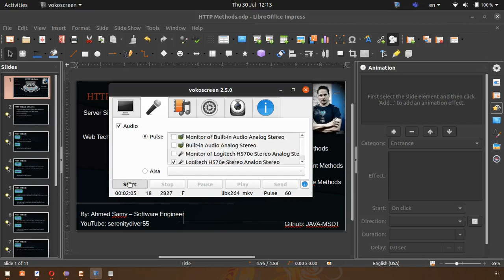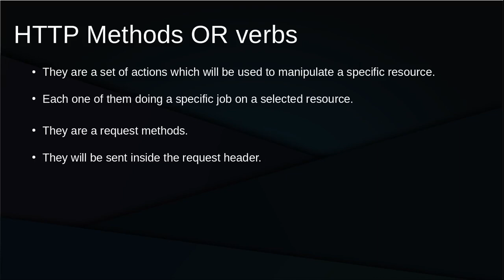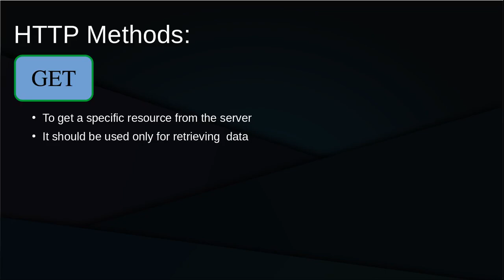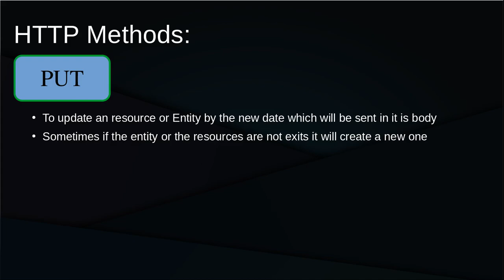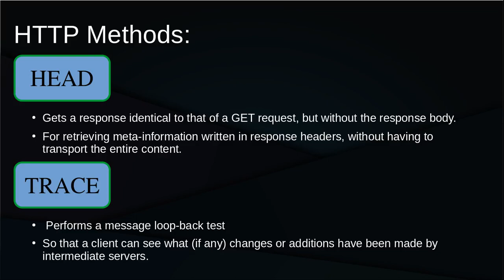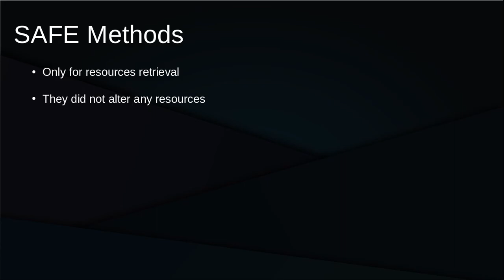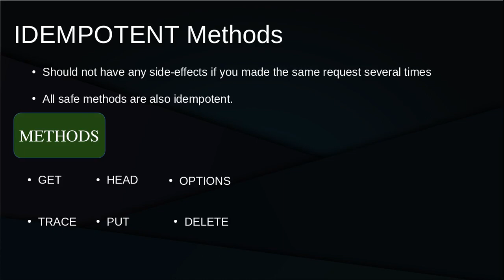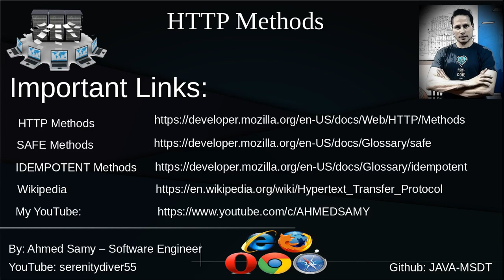04 - {Web Technology} (Arabic) HTTP Methods Intro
مقدمه عن الـ HTTP Methods
ماهى الـ HTTP Methods وكيفيه استخدامها
ماهى الـ SAFE Methods
ماهى الـ Idempotent Methods
ماهى الـ Cacheable Methods
ما هى العمليات المقابله للـ HTTP Methods فى الباك ايند
 لماذا يجب الحذر حينما نتعامل مع الـ POST Request وماهو التأثير السلبى لعدم التعامل معها بشكل حذر

رابط الملف المستخدم بالشرح